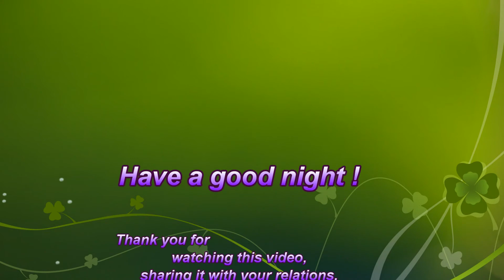Der Mond ist aufgegangen Full Moon Greetings OneHitWonder [the official video] funny piano version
Have a good night ! Guten erholsamen Schlaf !
Vollmond Finsternis am 27. Juli 2018 21:30 !